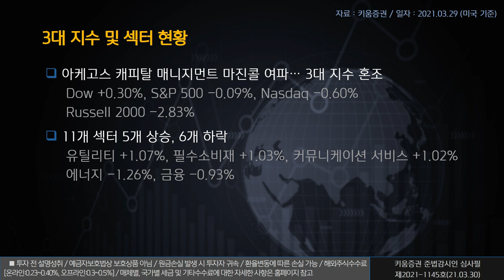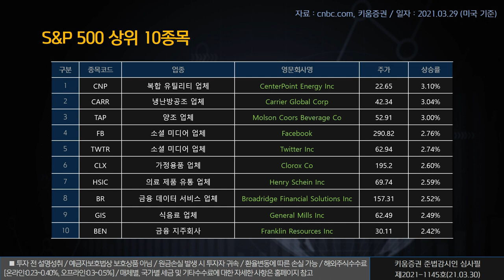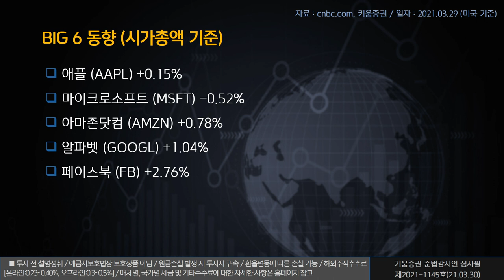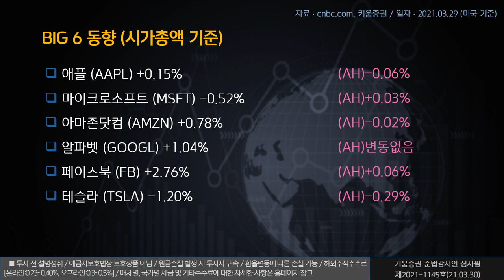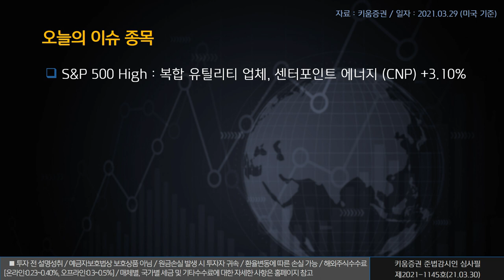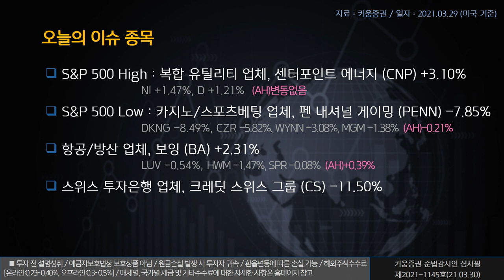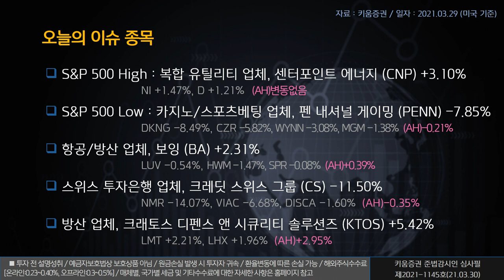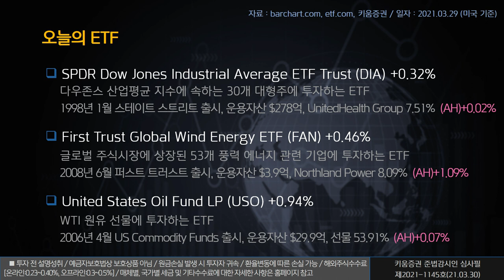열일안차의 미국증시 빅6+특징주ㅣ보잉 크레딧 스위스 크래토스 디펜스 (해외주식/21.03.30)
오늘의 미국증시 특징종목은 보잉, 크레딧 스위스, 크래토스 디펜스 앤 시큐리티 솔루션즈 입니다.